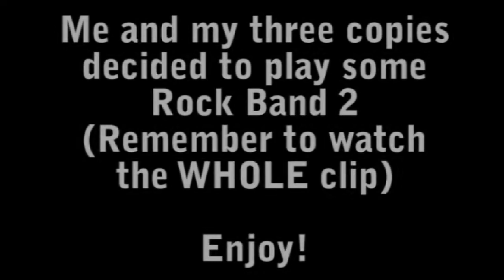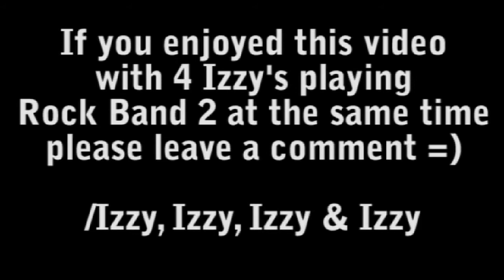Izzy, Izzy, Izzy and Izzy - Hello There - FBFC (Watch in HD!)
Izzy, Izzy, Izzy and Izzy - Hello There - Full Band Full Combo